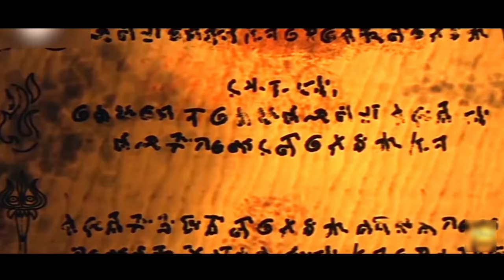new Diler movie trailer hindi